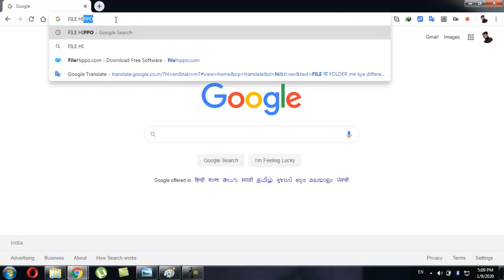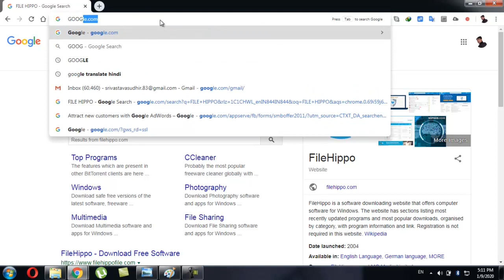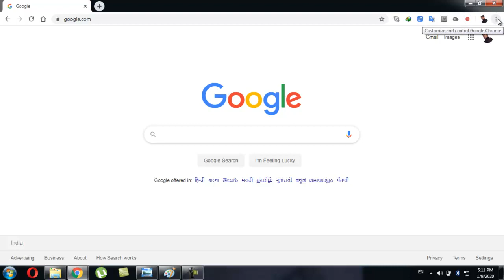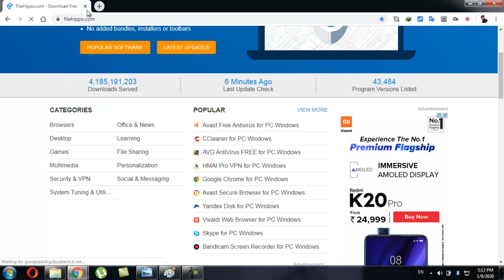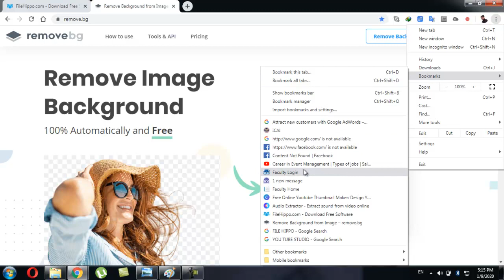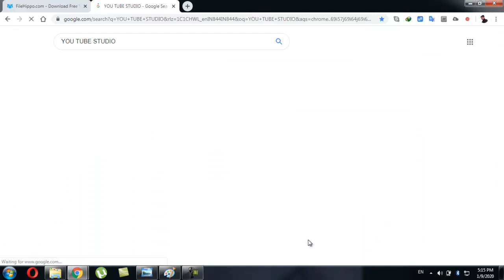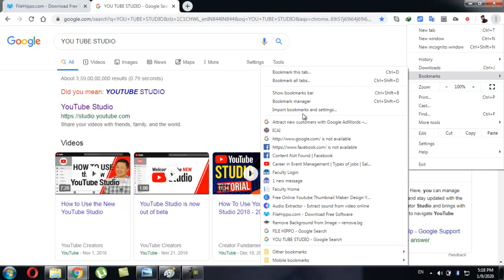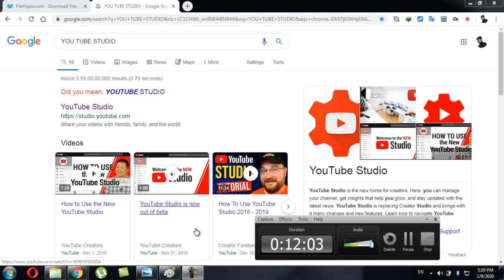WHAT IS WEBSITE BOOKMARK - ////// अब आप किसी भी WEBSITE या WEB-PAGE का नाम नहीं भूलेंगे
EASY TO SEARCH WEBSITE AND WEB-PAGE .वेबसाइट AND  वेबपेज को ढूँढना हुआ आसान
HOW TO USE BOOKMARK. बुकमार्क को कैसे यूज करे ?
WHY TO USE BOOKMARK बुकमार्क को क्यू यूज करे ?
WHAT IS BOOKMARK बुकमार्क क्या है ?
HOW TO CREATE WEBSITE BOOKMARK वेबसाइट बुकमार्क कैसे बनाते है ?